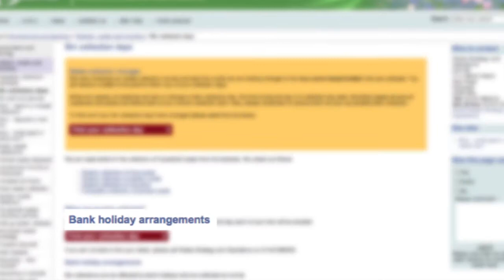Collection dates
You may be watching the calendar closely, crossing off the days. But don’t forget your waste and recycling collections days may be changing over the holidays.

Visit your local authority web pages to find out how this will affect you.